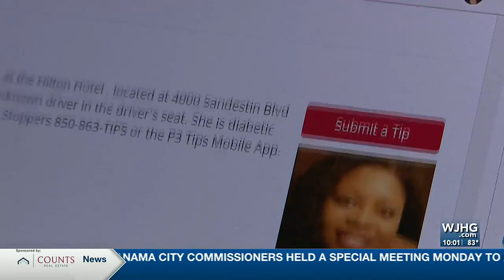Emerald Crimestoppers Cold Case Cards